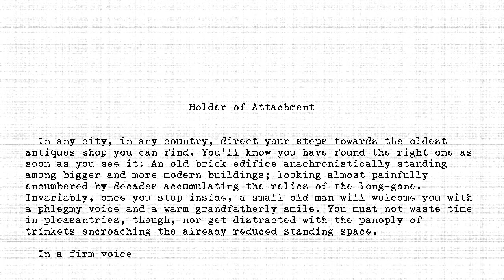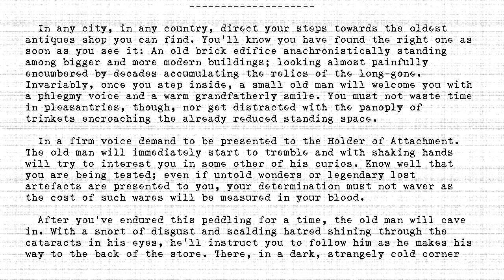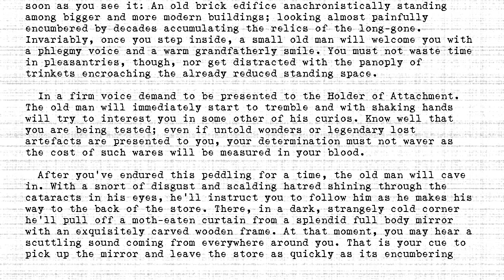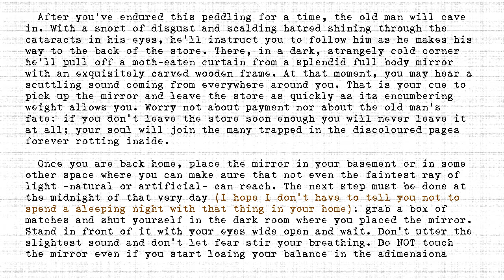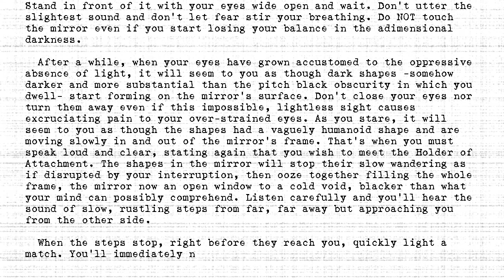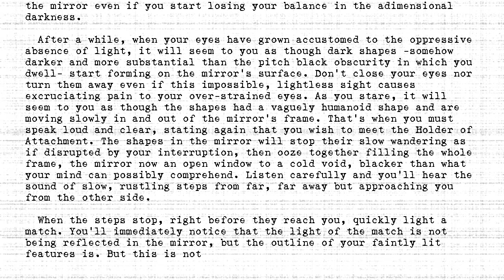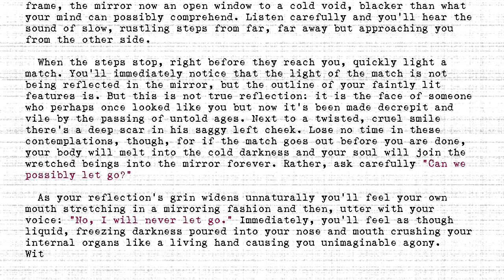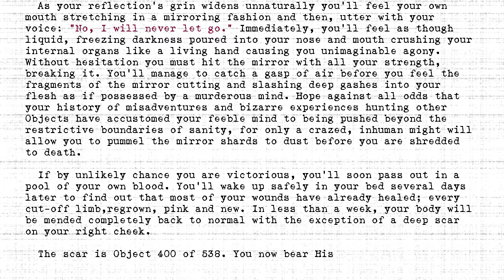The Holders - #400 - Holder of Attachment